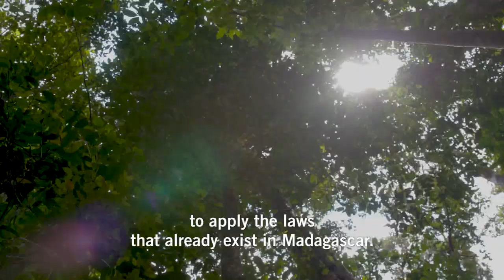Write for rights Madagascar